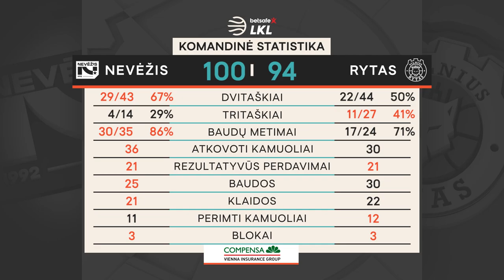„Betsafe–LKL“ rungtynių apžvalga: „Nevėžis-Optibet“ - „Rytas“ [2020-10-31]